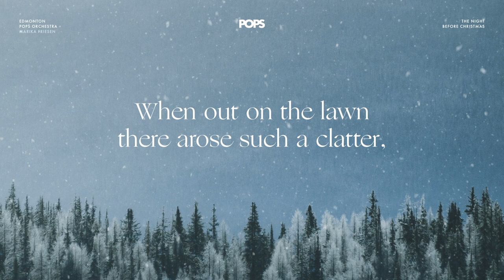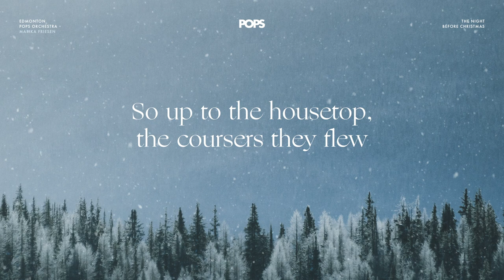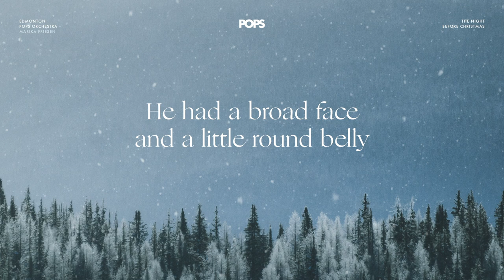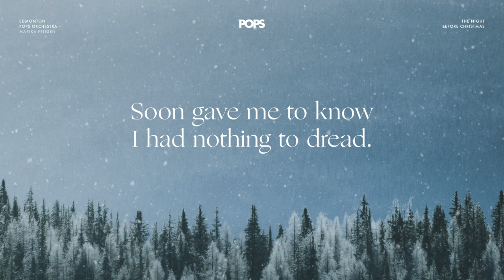The Night Before Christmas ft. Marika Friesen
Original orchestral arrangement of 'Twas the Night Before Christmas. Thanks so much to Marika Friesen for her lively rendition of this classic poem. Recorded by members of the Edmonton Pops Orchestra from our own homes. Happy holidays!

✍️ Author – Clement Clarke Moore
🎙️ Narration – Marika Friesen
🎹 Composer + Piano – Michael Clark
🎻 Violin – Lydia Metzger
🎻 Cello – Nicholas Yee
🎻 Bass – Sean Croal
📯 Horn – Peter Clark
🥁 Percussion – Dale Obaldeston

Lyrics:

In hopes that St. Nicholas would soon would be there.

While visions of the sugar-plums danced in their heads.
And mama in her 'kerchief, and I in my cap,
had just settled down for a long winter's nap.

I sprang from my bed to see what was the matter!

gave a lustre of midday to objects below.
When what to my wondering eyes did appear,
but a miniature sleigh and eight tiny reindeer!

I knew in a moment he must be St. Nick.

As leaves before the wild hurricane fly,
So up to the housetop, the coursers they flew

and the beard on his chin was as white as the snow.

that shook when he laughed like a bowl full of jelly!

And laying a finger aside of his nose,